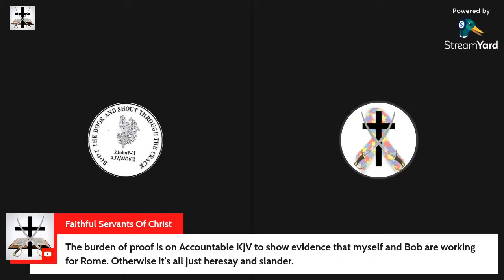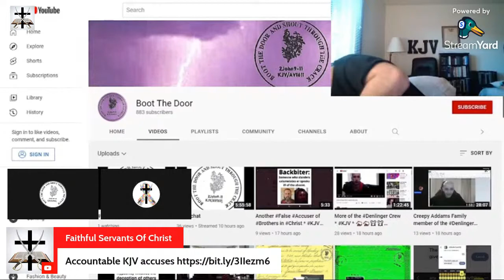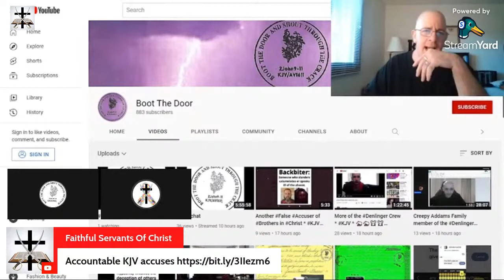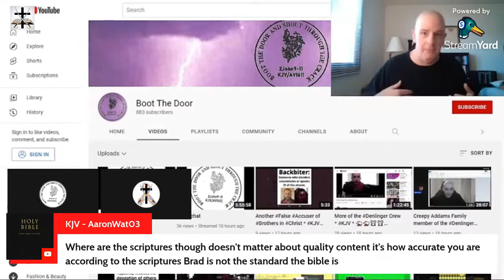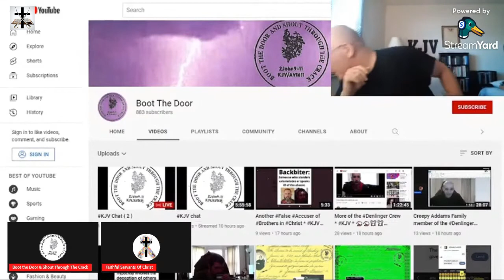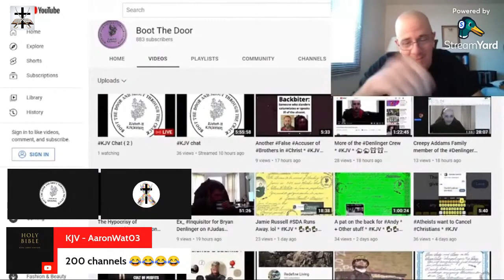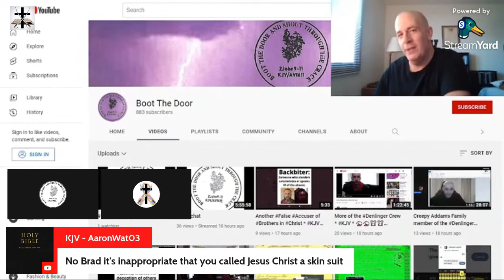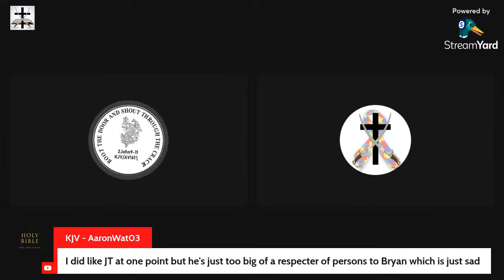Accountable KJV's Jesuitical Tactics, Lies, And Slander Rebuked And Exposed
Rebuking and responding to Accountable KJV's Jesuitical slander tactics and overall lies in his hit piece video about myself and Bob.

Aaron Deerin describes the abuse and manipulation Accountable KJV inflicted on him

Our Bitcoin wallet address: 34PsjJaySyAiWyjunD49aitEGTujzhhRKc
Our Ethereum wallet address: 0x232e0c46EFad0E5fef8Bc55f1EC9b070C102858e
Our Litecoin wallet address: MCNSGyVJGL8JvNMsKZoHBH2wkVJKF8T5ac

The following scripture describes this wicked blasphemer (Brad the Blasphemer) perfectly:

Acts 13:10 (KJV) - "And said, O full of all subtilty and all mischief, thou child of the devil, thou enemy of all righteousness, wilt thou not cease to pervert the right ways of the Lord?"